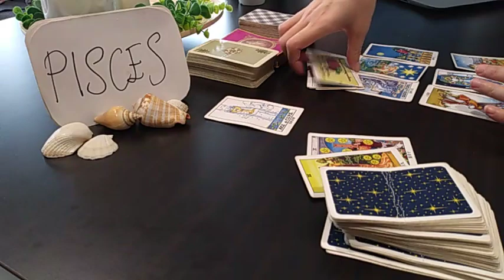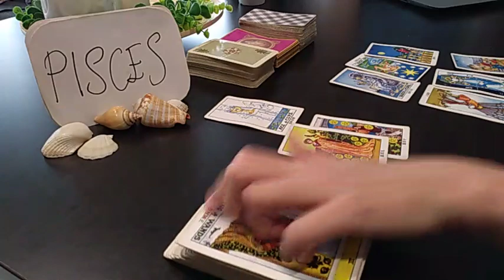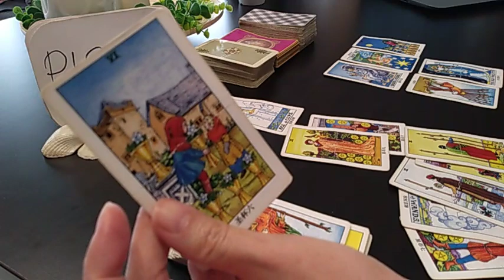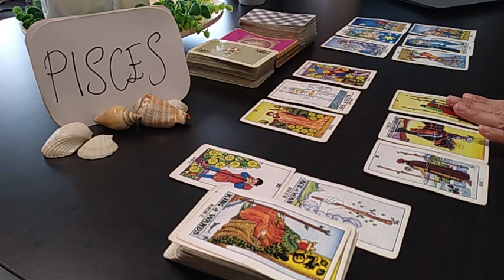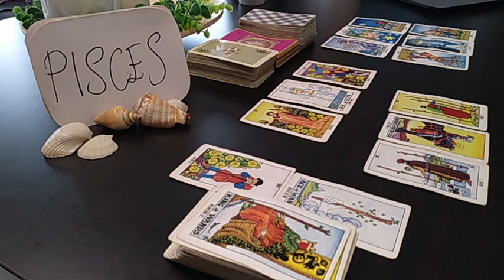PISCES ❤️ U ARE GORGEOUS! NEW LOVE, PAST PERSON MISSES U AND❤️ JANUARY 2021 TODAY LOVE TAROT GUIDE